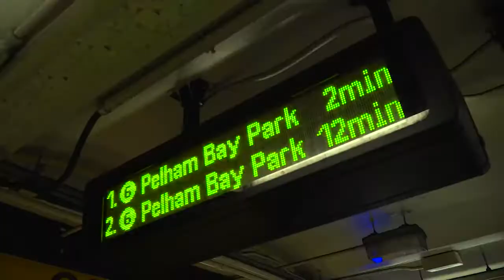¡Este jueves se estrena URUGUAYOS EN EL MUNDO!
¡Este jueves a las 21 hs. comienza una nueva temporada de URUGUAYOS EN EL MUNDO! Nano Folle emprende otro viaje inolvidable, en busca de conmovedoras historias de vida de compatriotas que viven en Estados Unidos y Canadá.